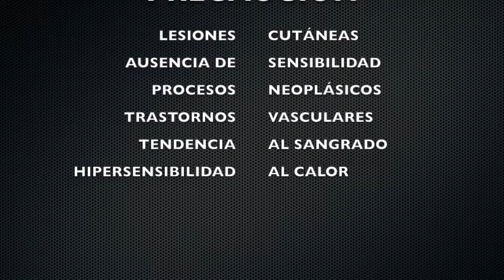CALOR LOCAL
Si en 100 Pasos te hemos prescrito calor local, observa este video-tutorial con atención. En él te enseñamos cómo se hace y las pautas que debes seguir. Si tienes alguna limitación que te impida hacer lo que mostramos en el video, ponte en contacto con nosotros que adaptaremos esos ejercicios a tu condición. y @100pasos